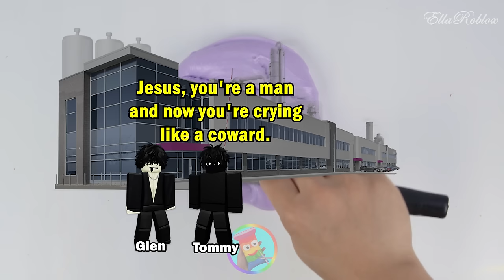Slime Storytime Roblox | Luck turned poor Bacon into a Millionaire